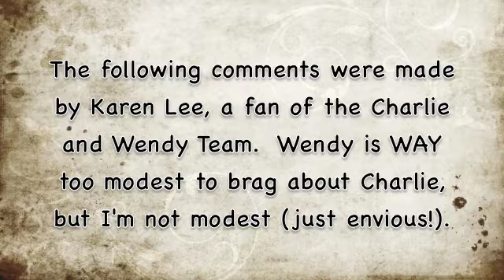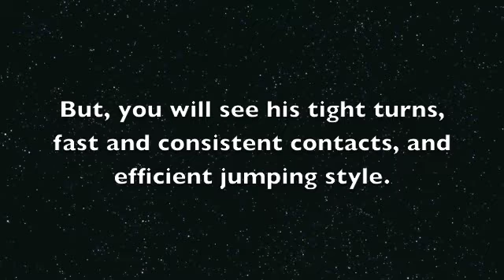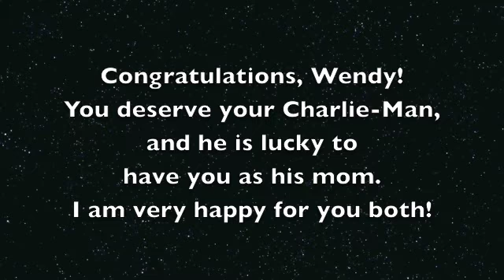Charlie April 14 2012 BARK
Charlie and Wendy